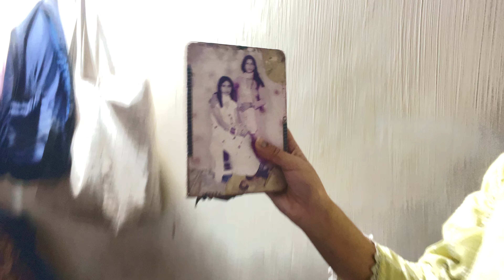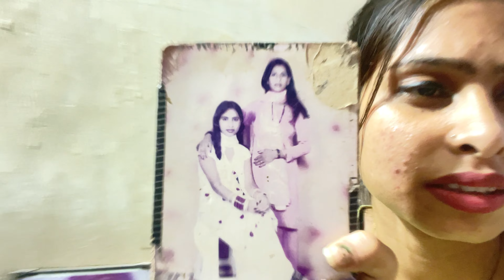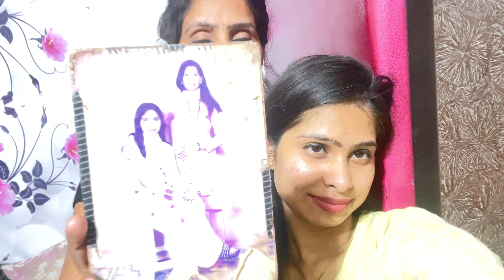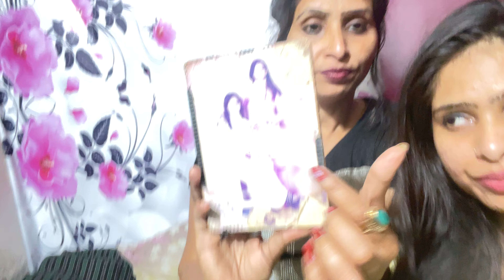आज मैंने बहुत से सस्पेंस बताएं